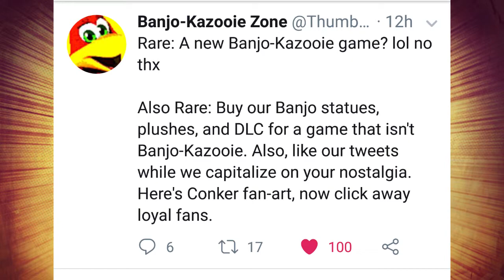🍌Donkey Kong 64🍌: Banjo-Threeie? - Part 44 - 👑Royal Goobs👑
So...did they even want to make Banjo-Threeie? Special thanks to JoThumbsUpMaster!